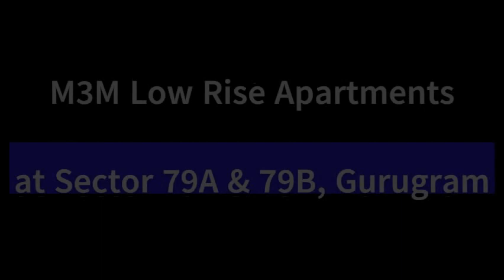M3M Sector 79A & 79B - Fitness, Goodness of Health and the Active Life At Gurugram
M3M Sector 79A & 79B is an experienced world that offers you a luxury living. A home entirely imitates your style and is an elegance of yourself. The sparkling sheen is where you are complex in numerous things within the gated community. Feel the solitude of the sky where original environments enrapture you. The best of equal worlds is a gift at this Property in Gurgaon.

Developed with the charming landscaping and power business design that is built to cater to the chosen few. The precisely well-planned and state-of-the-art features are a plus point for this high-end creation. This project is offering 2BHK & 3BHK Luxury Apartments.